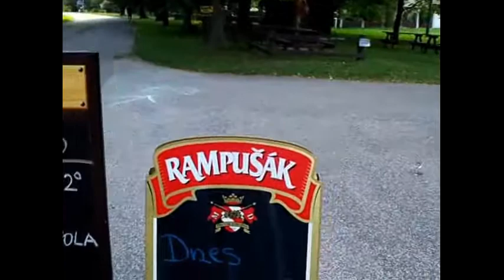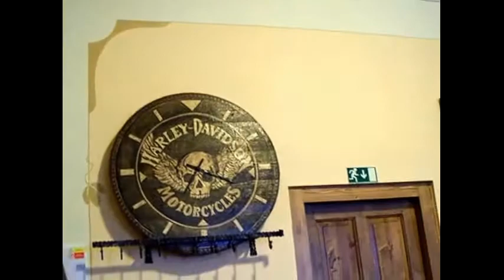Выпускной вечер курсов чешского языка в Добрушке 19.8.2014 (Krajané - kurz češtiny, Dobruška 2014)